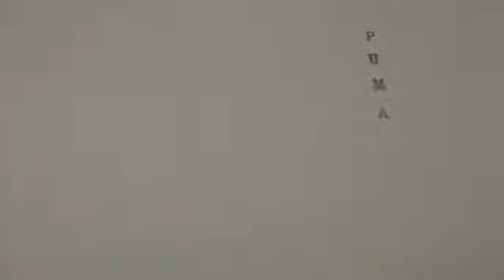PUMA SaxContinuum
PUMA
promovideo2
JOSÉ BRUNO PARRINHA
NUNO MORÃO
JOÃO MADEIRA